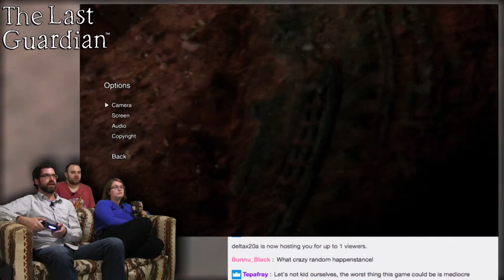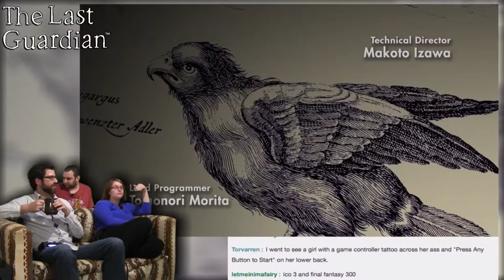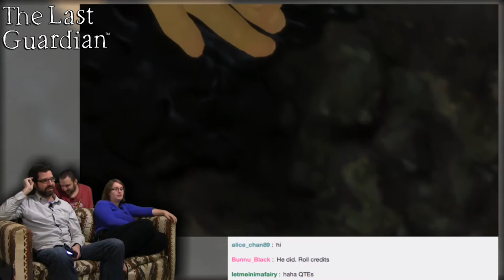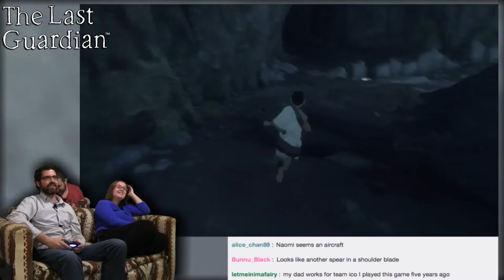Doctor Dave! -- Let's Play THE LAST GUARDIAN (On Release Day!) -- No Talent Gaming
We got a new PS4! Let's check out some stuff on it...

The Last Guardian, having spent something like ten years in development first for the Playstation 3, has finally released on the Playstation 4. And since Dave won a PS4 Slim in a raffle, let's play The Last Guardian.  On release day, no less!  Dave and Naomi check out The Last Guardian, and hope to dodge calls from animal control.

BTC:bc1q6udqgvfm9uaj59l24ut7f73wvsfu707kk6pn3m